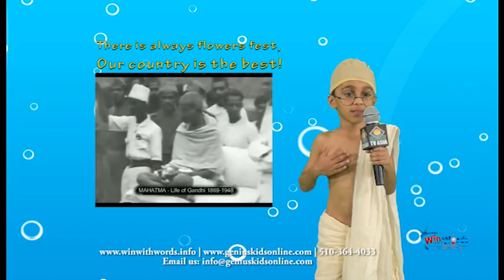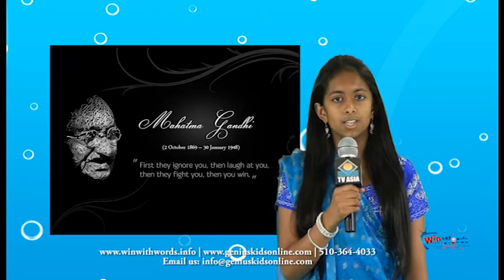Our Premier Show - Season 1 - Episode 1 - Win With Words TV Talk Show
Our premier episodes promotes  Freedom of Speech as we celebrate the 66th Anniversary of India's Independence.